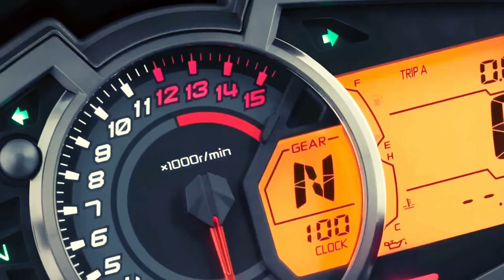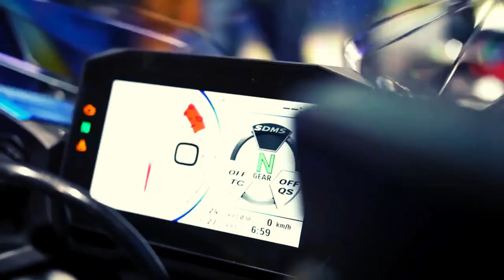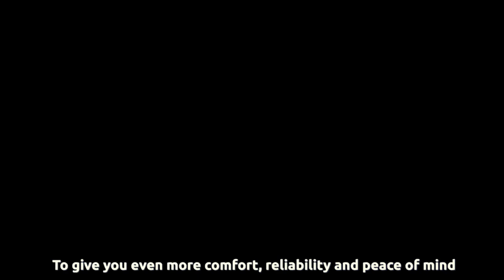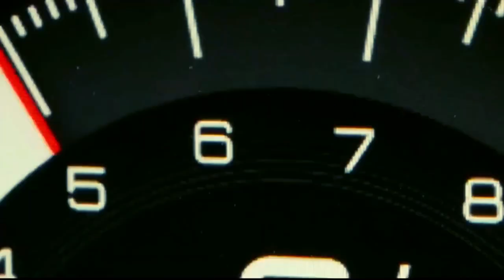New Adventure Motorcycles 2024